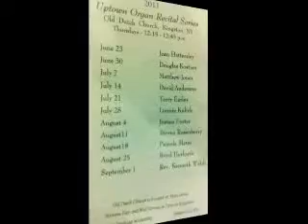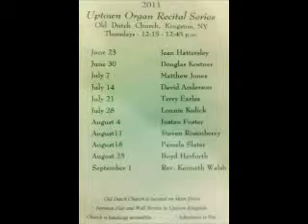Uptown Kingston Organ Recital 6/23/2011 part 2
Organ Series